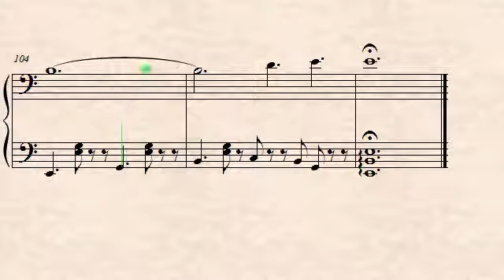Bigfoot & Country - Sam & Max Hit the Road